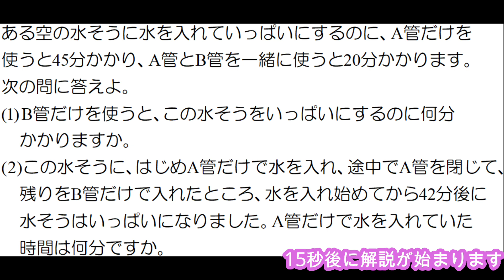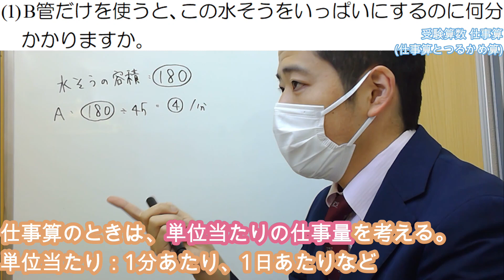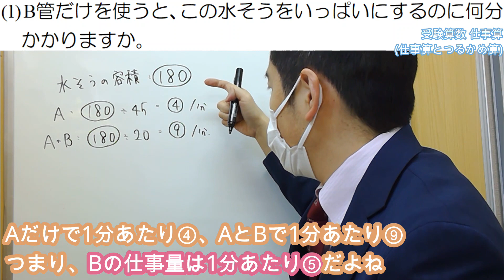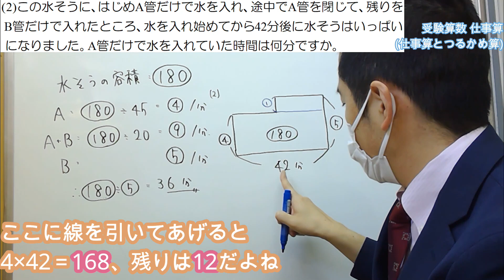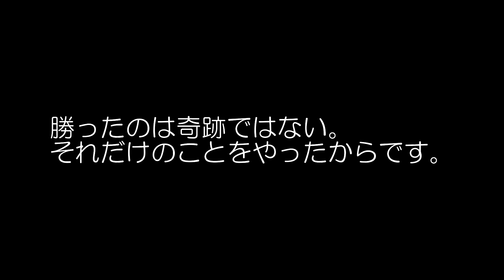【受験算数】仕事算（基本❷）仕事算とつるかめ算【予習シリーズ演習問題集・小5下】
■問題文全文
ある空の水そうに水を入れていっぱいにするのに、A管だけを使うと45分かかり、A管とB管を一緒に使うと20分かかります。これについて、次の問いに答えなさい。
(1)B管だけを使うと、この水そうをいっぱいにするのに何分かかりますか。
(2)この水そうに、はじめA管だけで水をいれ、途中でA管を閉じて、残りをB管だけで入れたところ、水を入れ始めてから42分後に水そうはいっぱいになりました。A管だけで水を入れていた時間は何分ですか。

■チャプター
0:00 オープニング
0:05 問題文
0:20 問題解説(1)
1:37 問題解説(2)
3:30 名言
3:40 エンディング

■動画情報
科目：受験算数
指導講師：烈's study!